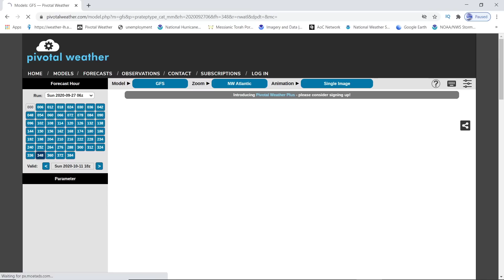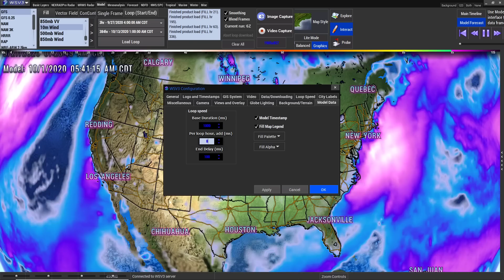Potential Tropical Storms, Gamma, Delta, Epsilon - Northeast Snowfall, Nor'Easter - WeatherMan Plus